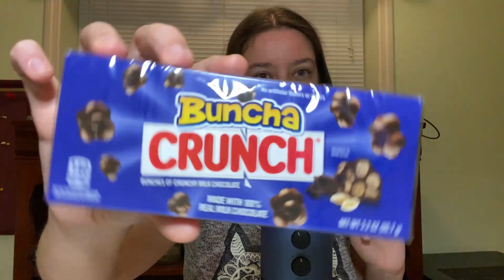💲 Dollar Tree Haul ASMR 🥰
I thought it would be nice to share some goodies that I bought from the Dollar Tree last week. Hope you enjoy the video!

Our videos will consist of collaborations recorded separately, as well as videos recorded in the same room together.
🌷 SCHEDULE: Our expected video upload schedule will be Mondays, Wednesdays and Fridays.